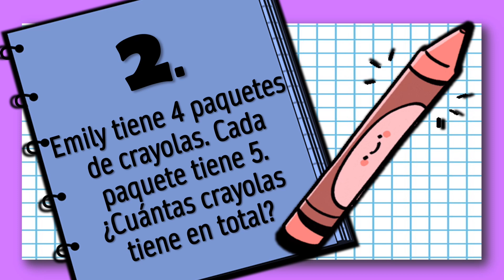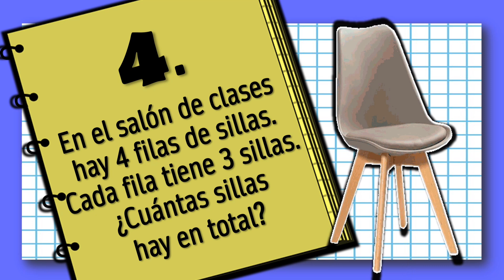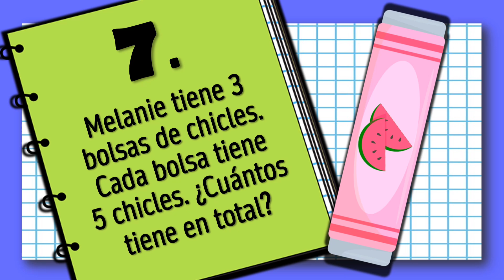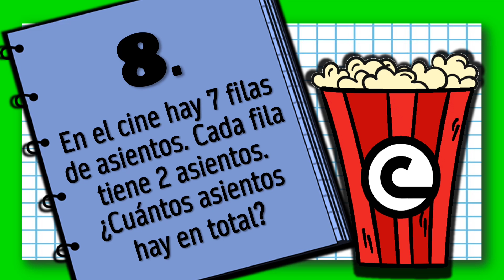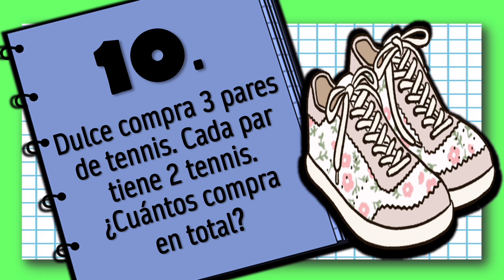Problemas sencillos de multiplicación ✏️🤯📖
En este video pondrás en práctica tu conocimiento acerca de la MULTIPLICACIÓN con PROBLEMAS DE MULTIPLICACIÓN SENCILLOS 👩‍🏫➖❓🤔 en la realización de varios ejercicios y situaciones problema. Recuerda practicar diariamente las diferentes operaciones aritméticas.

!Hasta pronto!